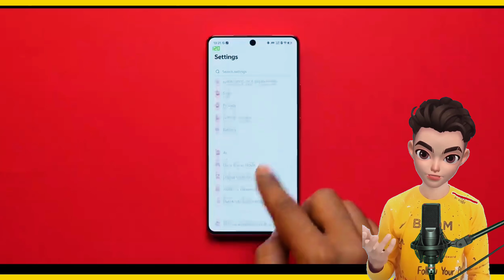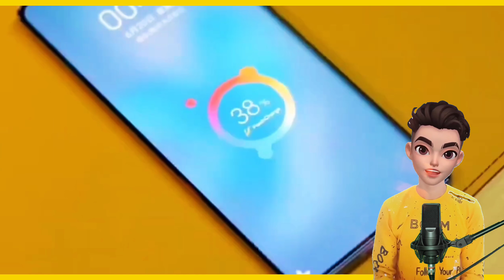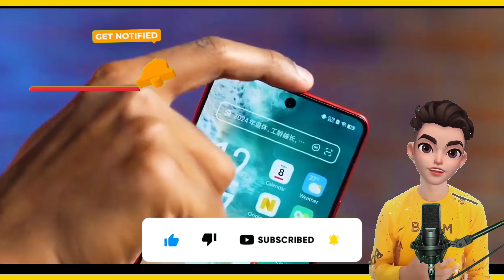iQOO Neo 9 Pro Unboxing and First Impressions ⚡⚡ Snapdragon 8 Gen 2, 144Hz 1.5K AMOLED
iq neo 9 pro

iqoo neo 9 pro vs iqoo neo 7 pro

iqoo neo 7 vs iqoo z7 pro

trakin tech marathi

trakin tech tamil

iqoo neo 7 pro malayalam

iq neo 9 pro burner